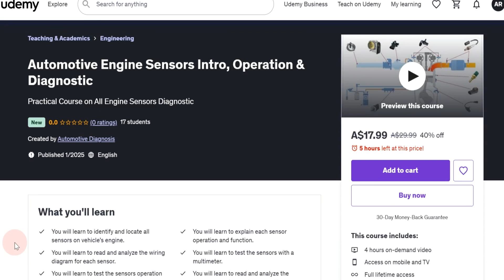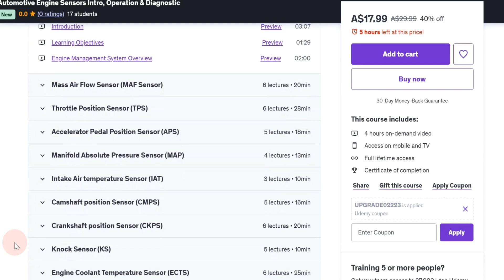Introducing Engine Sensors Diagnostic Online Course | All Engine Sensors Explained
🎯 This video is the announcement of our latest online course:
"Automotive Engine Sensors Intro, Operation & Diagnostic"
In this 4-Hours course, we explain everything for diagnosing every single sensor on engine. Many practical sessions are included in this course, we use a lot of wiring diagram, and also we show you how to use multimeter, scan tool, oscilloscope and sensor simulator to diagnose the sensors.